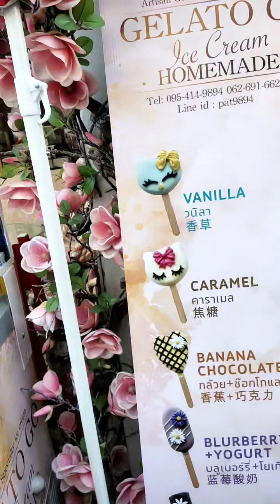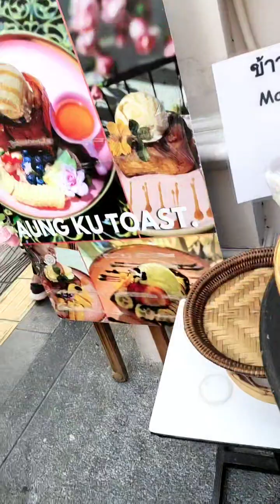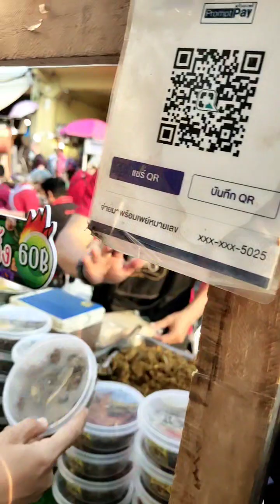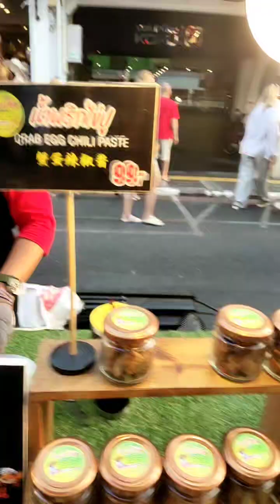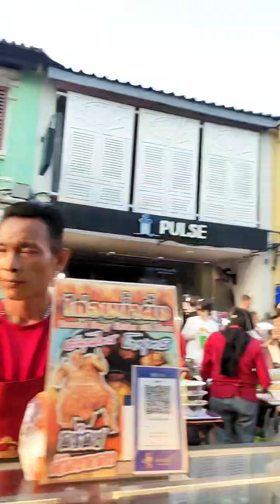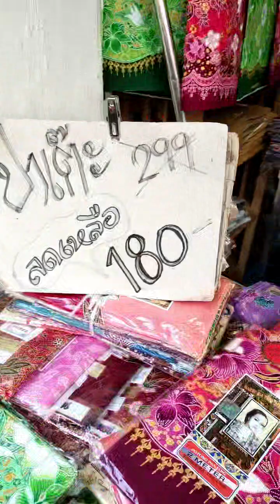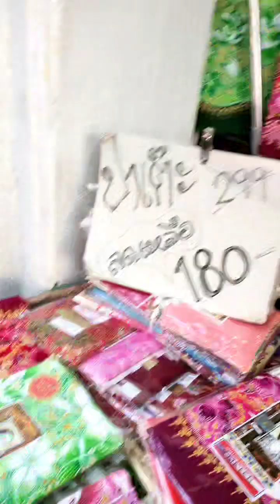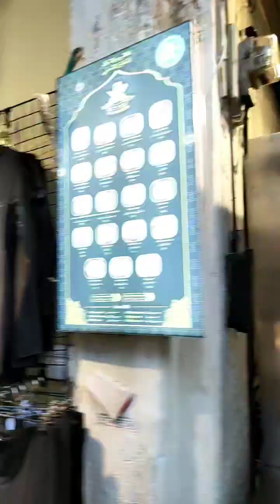หลาดใหญ่ ภูเก็ต ไทยแลนด์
มาเดินกินหลาดใหญ่ ภูเก็ต โอลด์ทาวน์ กันคร่า...ลุยยย!